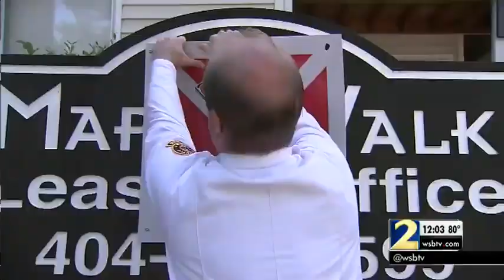Residents finally have temporary stairs after apartment removed them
The apartment complex is facing fines for being delayed in the repairs.